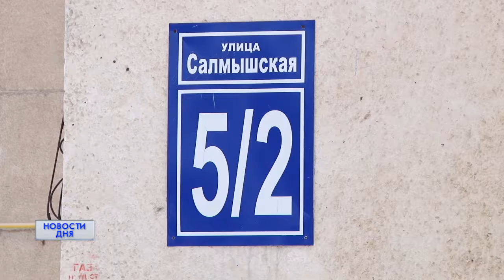ПОДЪЕМНИК НЕ РАБОТАЕТ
В редакцию нашего телеканала обратились жители девятиэтажного дома по улице Салмышская. Третий месяц они вынуждены подниматься по лестнице пешком.

Большинство жильцов пенсионеры. Лифт находился на капитальном ремонте, работы завершены, но новый подъемник по-прежнему не доступен.